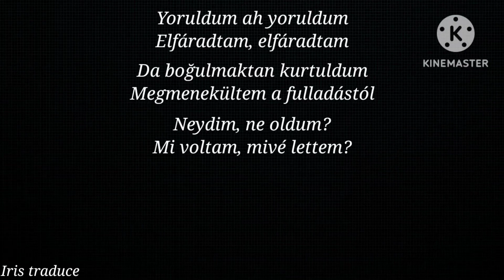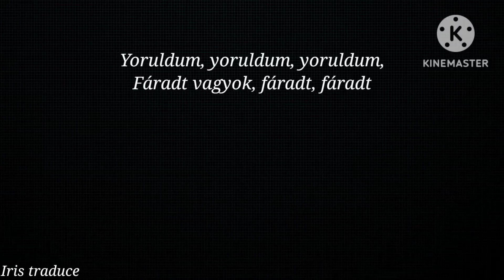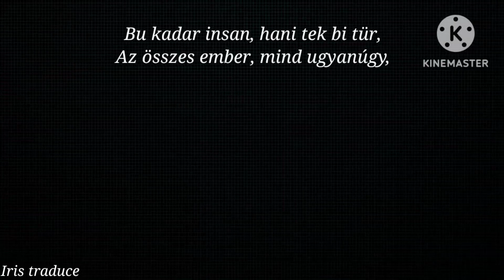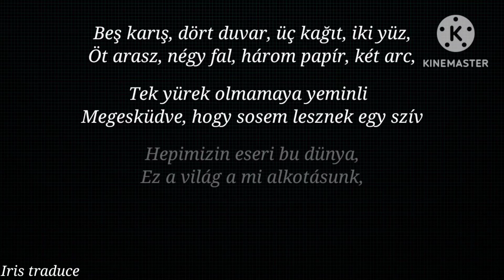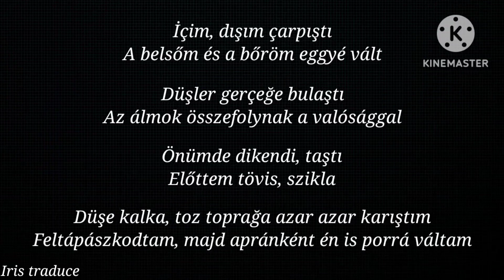Adamlar - Yoruldum (Lyrics and HUNGARIAN Translation)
Hello everyone!
I'm Hungarian and I really like the Turkish language and the Turkish songs. This song is one of my favourites, so I tried to create a lyrics video in Hungarian for it. I am sorry if there are any errors in the lyrics, I tried to translate it as best as possible.